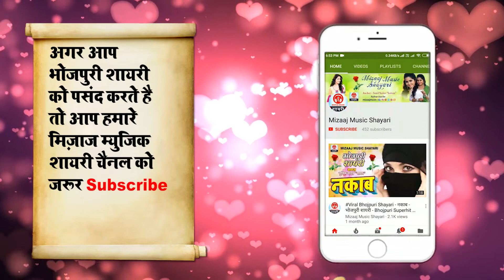BABA VISHVKARMA KI BHOJPURI SHAYARI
latest bhojpuri shayari, mizaajmusic , mizaajmusicshayari, new bhojpuri shayari, bhojpuri shayari, bhakti shayari vishvkrma pooja ,vishvkrma pooja
baba vishwkarma bhojpuri shayari
vishkrma baba ki shayari
new shayari bhakti
17 september ki shayari
Anchor :- Sunil Yadav "Sawan"
Company Label : Mizaaj Music